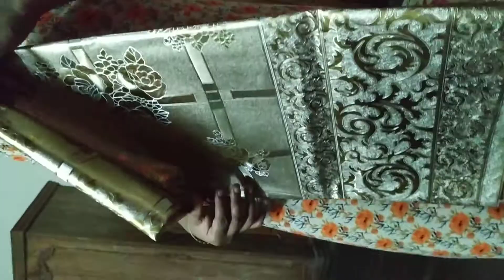New dining bag open